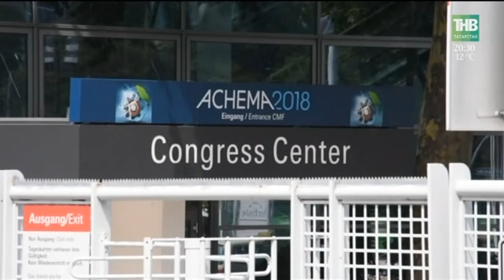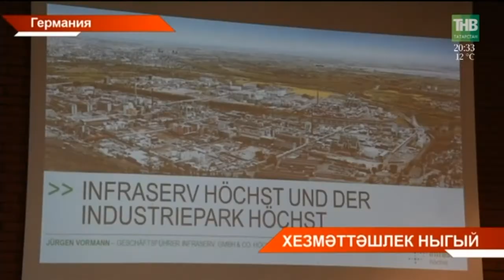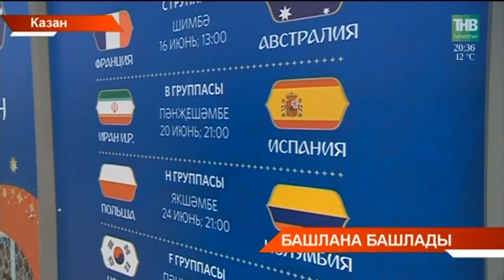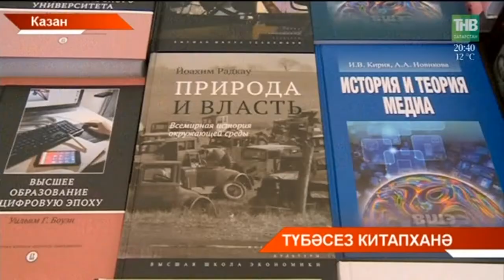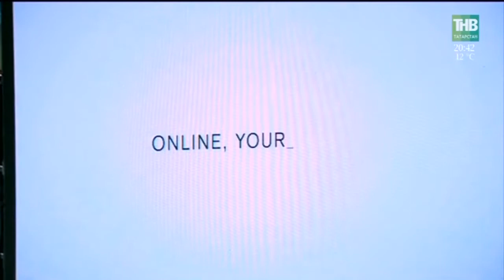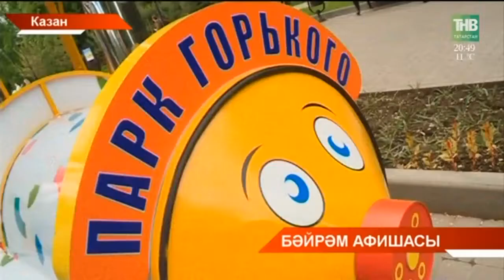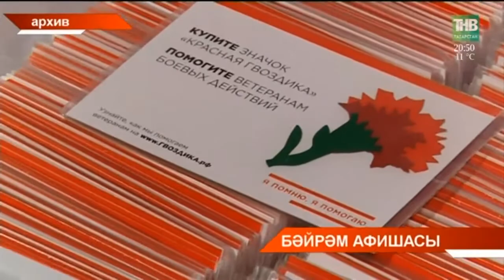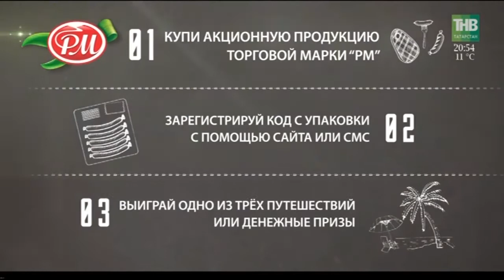Татарстан хәбәрләре 11/06/18 ТНВ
Координаты:
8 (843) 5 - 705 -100